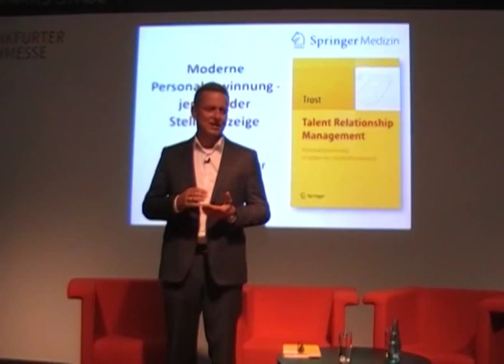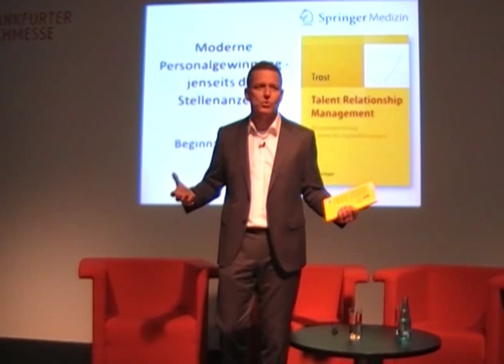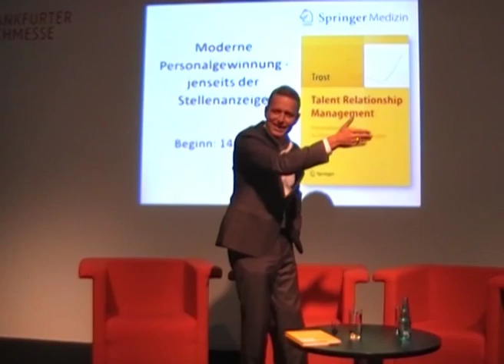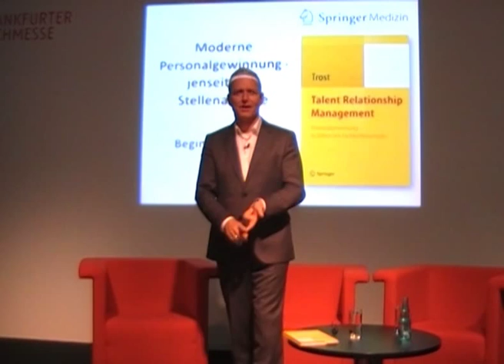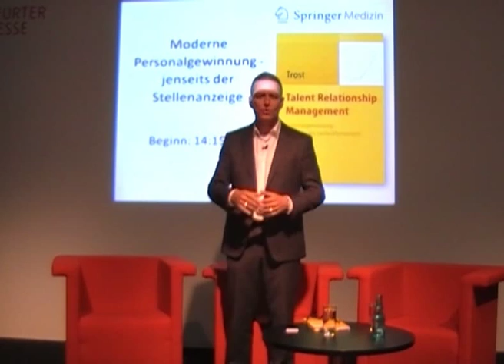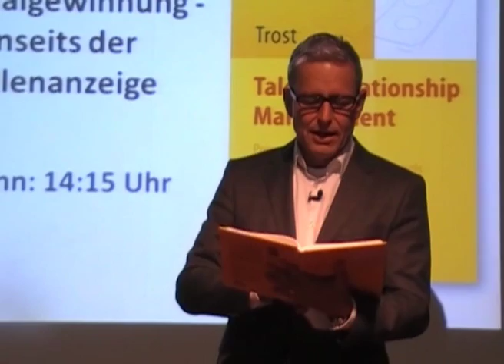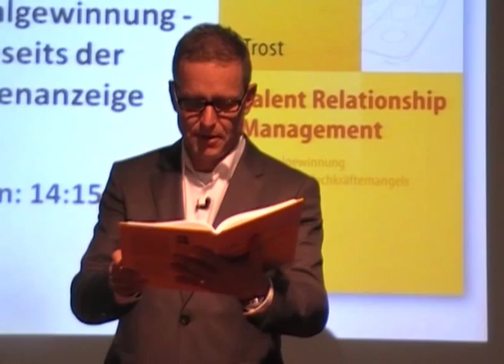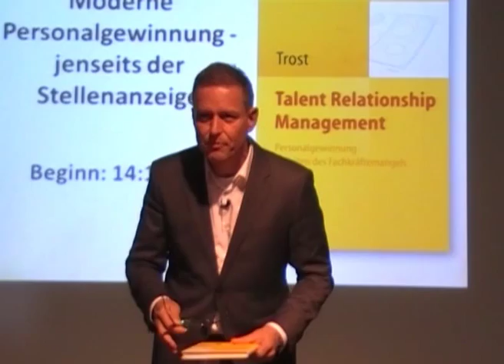Personalgewinnung in Zeiten des Fachkräftemangels - Vortrag von Prof. Dr. Armin Trost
Wie besetzen Sie Schlüsselpositionen, wenn die Talente knapp werden!? - Auf der Frankfurter Buchmesse stellte Prof. Dr. Armin Trost das Konzept "Talent Relationship Management" und sein gleichnamiges Buch vor. Kurzweilig und eindrucksvoll vermittelt er einen neuen, dringend notwendigen Denkansatz sowie konkrete Praxistipps für alle, die mit Personal-Recruiting beauftragt sind: Das können Sie tun, um im "war for talents" auf der Seite der Gewinner zu stehen! - Und was lehrt uns in diesem Zusammenhang das Beispiel von "Thomas dem Ingenieur"?

Informationen zum Buch:
Armin Trost (2012). Talent Relationship Management. Personalgewinnung in Zeiten des Fachkräftemangels. 210 S. 39,95€ Springer Verlag. ISBN 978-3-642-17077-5

Klappentext:
Der Fachkräftemangel bedroht die Zukunft vieler Unternehmen aller Größen und Branchenzuge hörig keiten. Schon in wenigen Jahren wird es im Arbeitsmarkt
Gewinner und Verlierer geben. Klassische Ansätze der Personalgewinnung können das Problem nicht lösen, weil sie sich an aktiv suchende Kandidaten wenden und in ihrer Ausrichtung zu passiv sind. Dies gilt insbesondere für die Besetzung strategisch wichtiger Unter nehmensfunktionen sowie für die Gewinnung spezialisierter Fachkräfte. Dabei gibt es bereits Lösungen, denn einige innovative Unternehmen verwenden schon seit Jahren moderne und wettbewerbswirksame Strategien der Personalgewinnung, die ein neues Denken im Ringen um Talente widerspiegeln. Armin Trost stellt diese
Lösungen erstmals in einem Buch zusammen -- alle sind praxiserprobt und für Unternehmen jeder Größe wirksam.

In vier Handlungsfeldern müssen Unternehmen gut aufgestellt sein
- Die Positionierung und Präsentation von Unternehmen als attraktiver Arbeitgeber durch ein zielgruppenrelevantes, differenzierendes und authentisches Employer Branding
- Die nachhaltige und wirksame Pflege von Beziehungen zu vielversprechenden Talenten
- Ein schneller, transparenter und wertschätzender Recruiting-Prozess, der den Kandidaten in den Mittelpunkt stellt